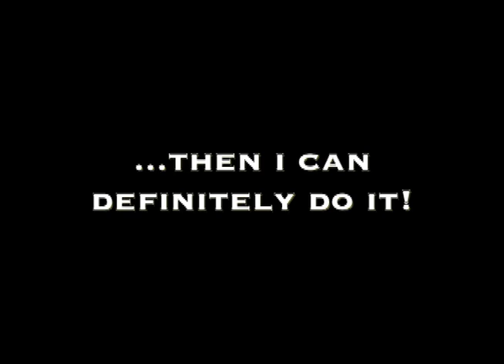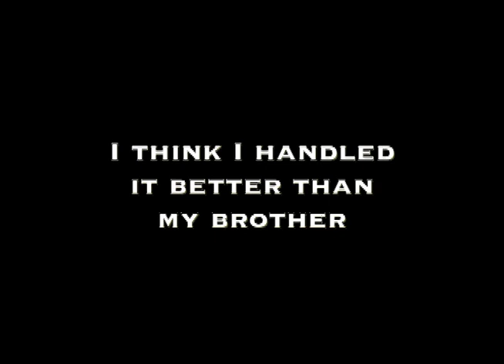DGW- Bernadette Eats a spoonful of Goslabi (wasabi!)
Inspired by a scene from the award winning film, Darius Goes West, Bernadette takes on the Goslabi (wasabi) challenge!